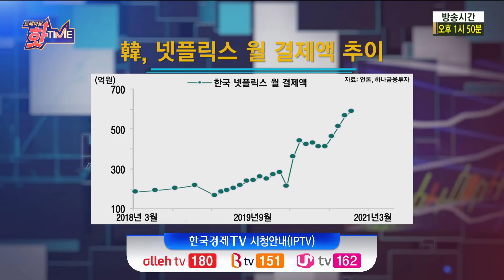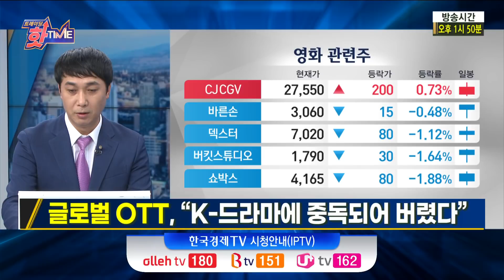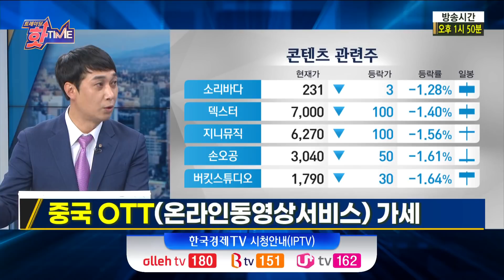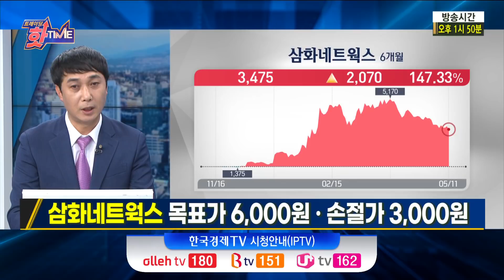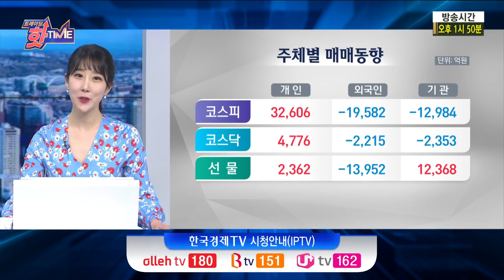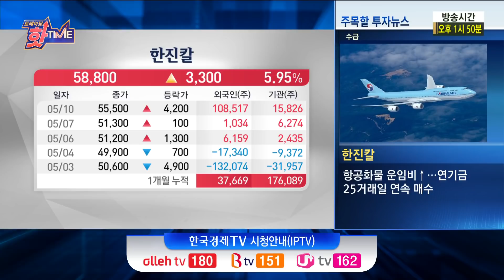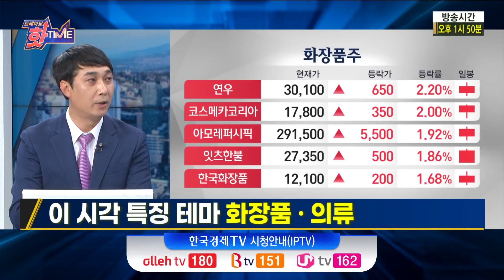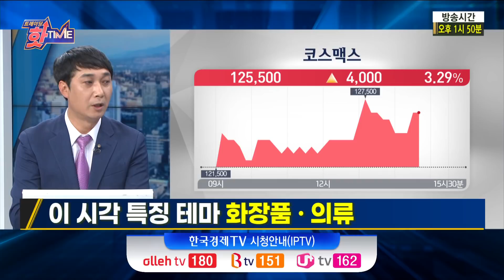K드라마에 빠진 시장 러브콜 쇄도 제작사/ 트레이딩핫타임 / 이기택 메리츠증권 영업부금융센터 이사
▶ 출연자
윤자경 앵커 / 前 미래에셋캐피탈 대표
심재욱 MC / 증권투자상담사 자격 보유
이혜수 / 캐스터
이기택 / 메리츠증권 영업부금융센터 이사

▶ 내용

Q. K-콘텐츠, 글로벌 OTT 투자 확대로 날개 달까
Q. 글로벌 OTT, “K-드라마에 중독되어 버렸다”
Q. 중국 OTT(온라인동영상서비스) 가세
Q. 분할 판매 경쟁 따른 수익성 개선
Q. 넷플릭스 9월 한국 법인 설립
Q. 드라마,영화 제작사 러브콜 지속

Q. 오후 장 유망주 삼화네트웍스
Q. OTT 경쟁 따른 드라마 제작 본업 개선
Q. 자회사 '스튜디오아이콘' 소속 신인 작가 활약
Q. HBO 맥스 편성, 언론 통해 4편 제작 발표

Q. 삼화네트웍스 목표가 6,000원,손절가 3,000원

Q. 이 시각 특징주 한진칼
Q. 항공화물 운임비↑…연기금 25거래일 연속 매수
Q. 이 시각 특징 테마 화장품,의류
Q. 소비 심리 개선+주요 업체 실적 개선 기대

Q. 이 시각 특징주 대호에이엘
Q. 美 대북정책 설명 제안 北 접수했다 응답
Q. 이 시각 특징주 금호타이어
Q. 삼성證 “13년간 흑역사 마무리”…목표가 5,500원